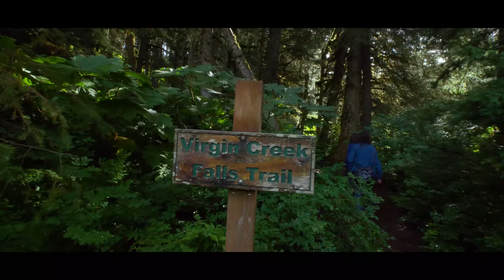RV Alaska Series #18 | Dunking My Drone, Bears, Tunnels & Trains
Class A Motorhome RV Living: Season 3 EP059 August 3, 2018 Get more of our stuff

In this episode, we go hiking to a beautiful waterfall and then I proceed to turn my drone into a submarine!

We make a stop by the Alaska Wilderness Conservation Center and check out some really amazing animals.

We also drive through an active train tunnel to visit the coastal town of Whittier Alaska.

It was a GOOD day! Safe travels everyone!

Our loosely crafted rating system works like this:
1- Forget About It
2- If You're In The Area or Drive By
3- Day Trip
4- Bucket List It

SEND STUFF TO:
Paul Charron
7582 Las Vegas Blvd S #361